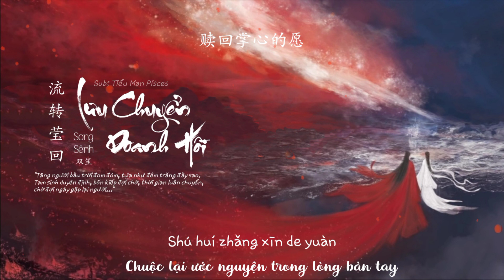[Vietsub] Lưu Chuyển Doanh Hồi - 流转莹回 - Song Sênh - 双笙 || Nhạc phim Ngộ Long OST Miss The Dragon 遇龙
[Vietsub] Lưu Chuyển Doanh Hồi - 流转莹回 - Song Sênh - 双笙 || Nhạc phim Ngộ Long OST Miss The Dragon 遇龙 || Tiểu Mạn Pisces

✥ Pinyin:

wò bù zhù yī chǎng mèng yǎn shēng juàn liàn
guò wǎng zài xīn dǐ pù mǎn le sī niàn
yuàn yǔ nǐ zhí shǒu hóng chén liǎng kàn bù yàn
cǐ shēng bié yí hàn shāo qiǎn
xīn zhōng de yuè guāng luò dì huà gū dān
děng huí móu děng nǐ qián shì zài xù qián yuán
nǐ méi jiān fēng shuāng xuè rǎn jiě bù kāi zhí niàn
liú zhuàn chán mián
ruò xīn duàn le sī niàn
qián shì rú hé cháng huán
yī yǎn wàng chuān qiānnián
huà wán shǒu zhōng de yuán
yī yǎn wàng chuān qiān nián
nián lún huà xià de yuán
wǒ yòng sì shì chánghuán
jiè nǐ yī chǎng liú nián
shú huí zhǎng xīn de yuàn
liú zhuàn yíng huí shì yuán

✥ Lyrics:

握不住一场梦衍生眷恋
过往在心底铺满了思念
愿与你执手红尘两看不厌
此生别遗憾稍浅
心中的月光落地化孤单
等回眸等你前世再续前缘
你眉间风霜血染解不开执念
流转缠绵
若心断了思念
前世如何偿还
一眼望穿千年
画完手中的缘
流转缠绵
若心断了思念
前世如何偿还
一眼望穿千年
画完手中的缘
年轮画下的缘
我用四世偿还
借你一场流年
赎回掌心的愿
流转莹回是缘